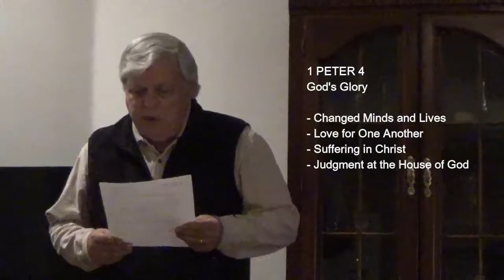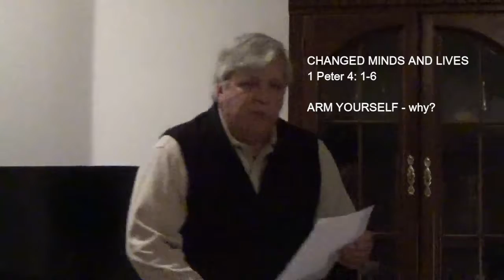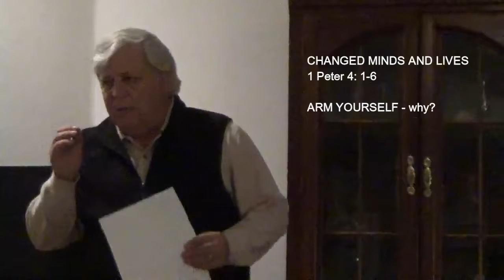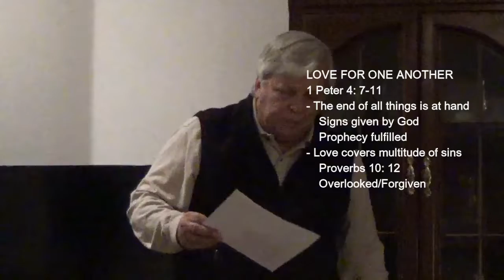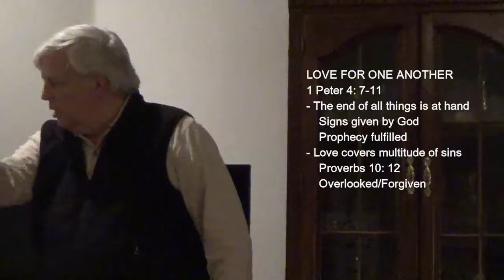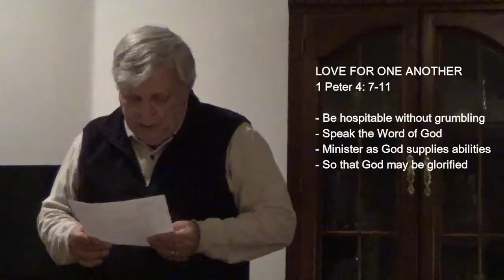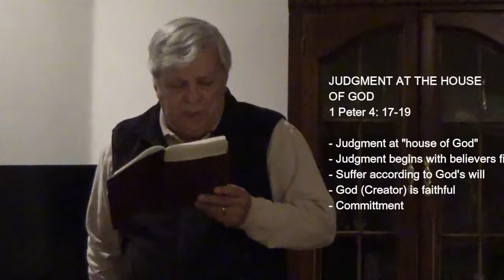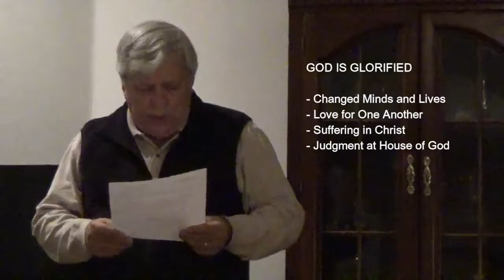11-19-17_The_Fishermans_Truths-Gods_Glory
HOME FELLOWSHIP MESSAGE
Week of November 19, 2017
The Fisherman’s Truths (God’s Glory)
Pastor Gary Breegle

1 Peter 4 - As believers, we want to glorify God (the Father), God (the Son) and God (the Holy Spirit). Peter reminds us about what we should think and do as believers…for God’s Glory.

1. Changed Minds and Lives – 1 Peter 4: 1-6

A. Suffer in the flesh and cease from sin
B. No longer live in the flesh for the lusts of men
        1. Walked in sin before coming to Christ
        2. No longer walk in those ways
        3. Do not “run with those” whom we were with before coming to Christ
        4. They think it is strange that we don’t “run with them” and they speak “evil”
            about us
        5. They will be judged according to God in the spirit, not according to men in the
             flesh

2. Love For One Another – 1 Peter 4: 7-11

A. The end of all things is at hand
          1. Signs given by God
          2. Prophecy fulfilled
B. Love covers a multitude of sins – Proverbs 10: 12
C. Be hospitable, without grumbling, speak the Word of God, minister as God supplies the abilities
D. In order that God may be glorified in all through Jesus Christ

3. Suffering in Christ – 1 Peter 4: 12-16

A. Fiery trials are not strange – rejoice that you partake of Christ’s sufferings
B. When His glory is revealed – you will be glad with exceeding joy
C. Spirit of glory and of God rests on you
D. Do not suffer as a murderer, thief, evildoer, or busybody
E. Suffer as a Christian – do not be ashamed – Glorify God

4. Judgment at the House of God – 1 Peter 4: 17- 19

A. We are in the time that the beginning of judgment is at the “house of God”
B. Judgment begins with believers first
C. Suffer according to the will of God
D. God the Creator is faithful

NEXT WEEK – The Fisherman’s Truths (Shepherds)